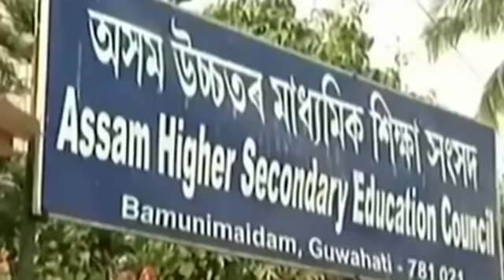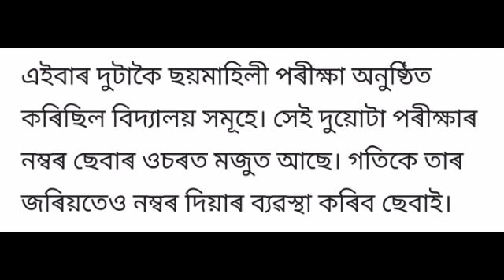Big Breaking//মেট্ৰিক-HS পৰীক্ষাৰ ডাঙৰ খবৰ//Assam School college close news//hslc exam 2022//hs exam